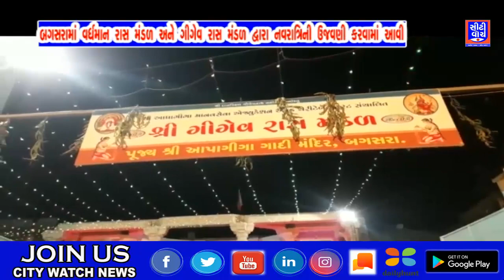બગસરામાં વર્ધમાન રાસ મંડળ અને ગીગેવ રાસ મંડળ દ્વારા નવરાત્રિની ઉજવણી કરવામાં આવી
Navratri celebrated by Vardhman Ras Mandal and Gigav Ras Mandal at Bagsara